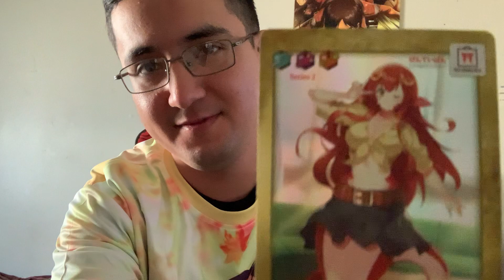Otakubox opening (September 2021 edition)